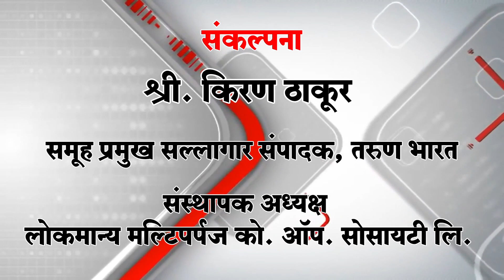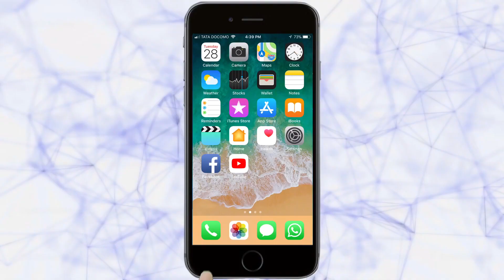महिन्याच्या अखेरच्या दिवशी "नो व्हेईकल डे..!" | Kolhapur News | 4-12-2019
महिन्याच्या अखेरच्या दिवशी "नो व्हेईकल डे..!"
तरुण भारतच्या ‘वाहतुक कोंडीचा विळखा’ या मालिकेचा ‘इफेक्ट’

Ads :